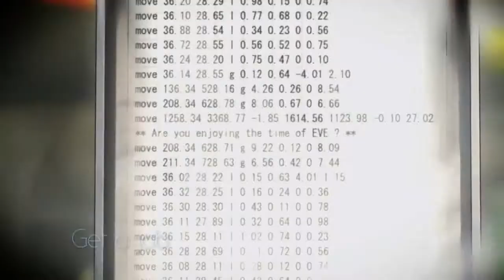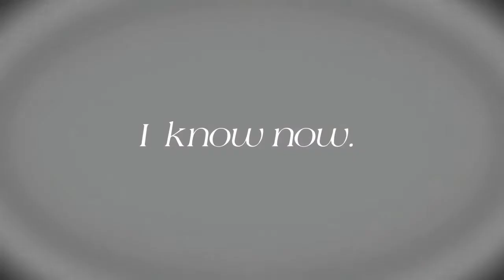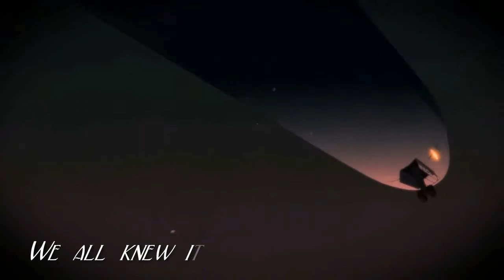[MEP] Visible Horizon V2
Track 1 -- Heavy
Track 2 -- Me (Sword dancer)
Track 3 -- Koah
Track 4 -- Kloud
Track 5 -- wSwans

MUSIC
Phoenix -- Love Like A Sunset